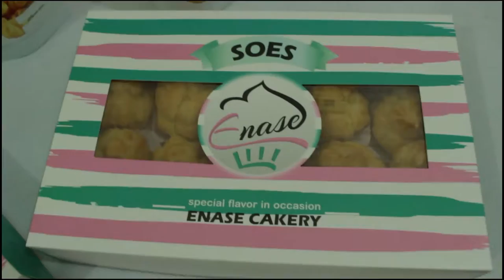Program Pemerintah Sangat bermanfaat bagi Giri ENASE